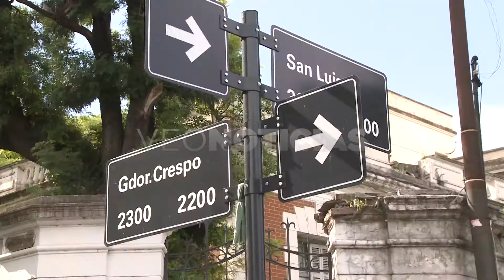H. Roa/ R. Giunta - trabajadores del Registro Civil